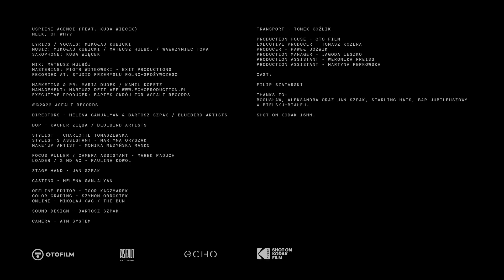Meek, Oh Why? - Uśpieni Agenci feat. Kuba Więcek (Official Video)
Przedsprzedaż limitowanej edycji specjalnej albumu Meek, Oh Why? “Offline”

“Uśpieni Agenci”

Uśpieni Agenci,
Boję się mówić co myślę,
Mam mętlik w głowie.
Boję się myśleć co myślę.
Zaszyfrowałem już sejfy w sobie.
Łączą się kropki, nie czuję się safely,
Ktoś nas podzielił znów jak murem Berlin.
Chciałem porzucić ponure piosenki,
Ale niestety mam mętlik w głowie.

Kłócę się z Meekiem w sobie.
Opowiem na płycie może.
Nocami piszę swój dziennik jak Herling,
Nigdy nie zdradzam tych treści na pętli,
Ale dziś wyciek zrobię.
Wybacz, że rapik znów inteligencki,
W kraju toksycznych ekspertyz,
Polska walcząca versus symbol tęczy,
Męczą mnie jady wtłoczone do głowy przez mainstream. Łoł.
Męczą przekazy molochów, o gruncie bezpiecznym marzę,
Lecz widzą mnie wszędzie,
Czuję że wkrótce polegnę jak Pershing.

Uśpieni na zawsze?
Słowo kluczowe i skoczą do gardeł.
Brną w niekończące melodie jak Wagner,
Przez to od dawna nie rozmawiam z nikim.
Pusto w mej skrzynce nadawczej.

Credits:
Lyrics / vocals: Mikołaj Kubicki
Saxophone: Kuba Więcek

Mix: Mateusz Hulbój
Mastering: Piotr Witkowski - Exit Productions
Recorded at: Studio Przemysłu Rolno-Spożywczego

Executive Producer: Bartek Okrój for Asfalt Records

Directors - Helena Ganjalyan & Bartosz Szpak / Bluebird artists
DOP - Kacper Zięba / Bluebird artists
Stylist - Charlotte Tomaszewska
Stylist’s assistant - Martyna Oryszak
Make’up artist - Monika Medyńska Mańko
Focus puller / camera assistant - Marek Paduch
Loader / 2 nd AC - Paulina Kowol
Stage hand - Jan Szpak
Casting - Helena Ganjalyan
Offline Editor - Igor Kaczmarek
Color grading - Szymon Obrostek
Online - Mikołaj Gac
Sound design - Bartosz Szpak
Camera - ATM System
Transport - Tomek Koźlik
Production house - OTO Film
Executive producer - Tomasz Kozera
Producer - Paweł Jóźwik
Production manager - Jagoda Leszko
Production assistant - Weronika Preiss
ProductIon assistant - Martyna Perkowska

Cast:

Filip Szatarski

Thanks to:
Bogusław, Aleksandra oraz Jan Szpak
Starling Hats
BAR JUBILEUSZOWY W BIELSKU-BIAŁEJ

Shot on Kodak 16mm.

Meek, Oh Why?